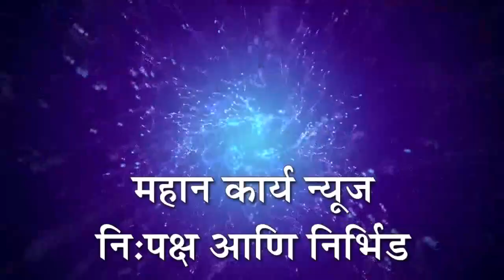जैन मुनींच्या हत्येची चौकशी करून संबंधितांना शिक्षा करा : शिरोळ तालुक्यातील हिंदू संघटनांचे निवेदन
जैन मुनींच्या हत्येची चौकशी करून संबंधितांना शिक्षा करा : शिरोळ तालुक्यातील हिंदू संघटनांचे तहसिलदारांना निवेदन